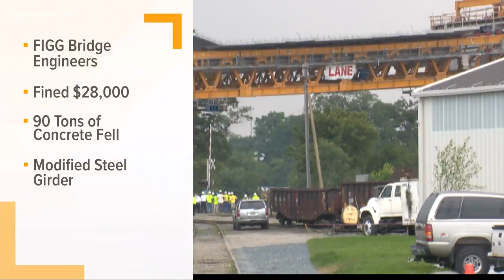2012 Jordan Bridge accident involved same engineers as Florida bridge collapse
Figg Bridge Engineers were fined $28,000 in 2012 after a 90-ton section of the South Norfolk Jordan Bridge collapsed in Chesapeake during construction.